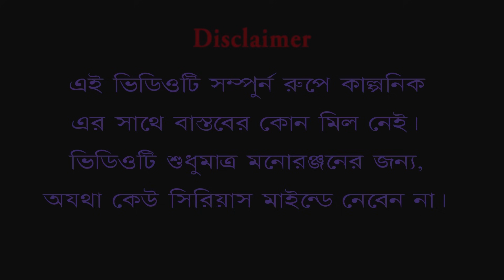চায়না দেবতা | CHAINA DEVTA I মদন এখন চায়না ম্যান | SUNIL PINKY ENTERTAINMENT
CHAINA DEVTA
চায়না দেবতা
sunil_pinki new comedy 2023
new_ comedy_ video 2023
Sunil _Pinky Comedy
New_ Sunil_ Pinky_ Comedy 2023
new_funny_video 2023
madan vs pinki

Cast- Sunil, Pinky, Sibam, Suman

Story & Direction- Sunil

D.O.P- Sibam,Suman

Edit - Sibam

Production Name - Sunil Pinky Comedy

Beware : Video is made only for fun , enjoy the video and leave your valuable comments in comment box.

Copyright by - Sunil Pinky Comedy

Any Show Contact Thias no - 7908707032